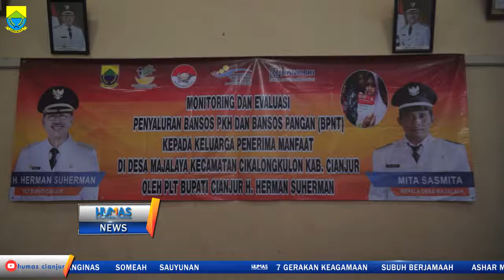Bansos PKH Dan BPNT Desa Majalaya Kec Cikalongkulon Senin, 5 Agustus 2019